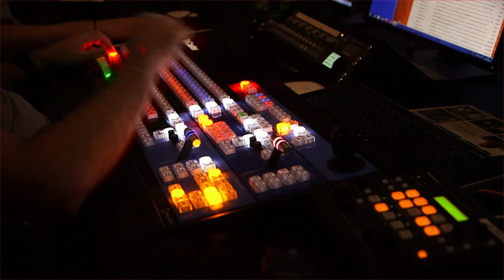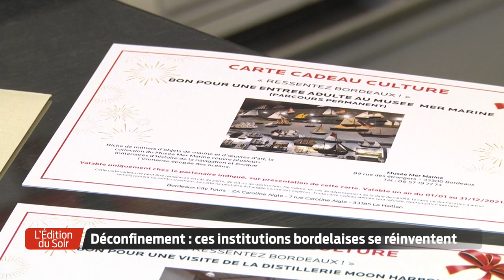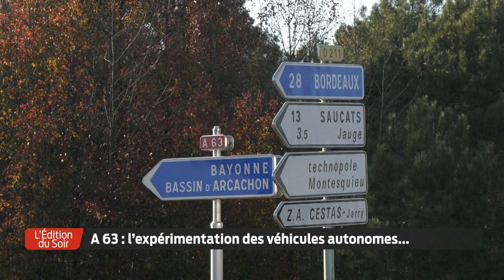L'Édition du Soir | 18h30 - Mercredi 2 Décembre